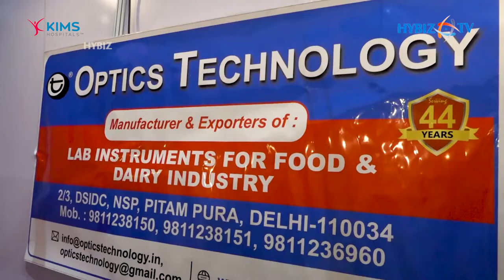Naresh Kumar - Optics Technology || International Dairy Expo 2022 at Hitex|| Hybiz tv